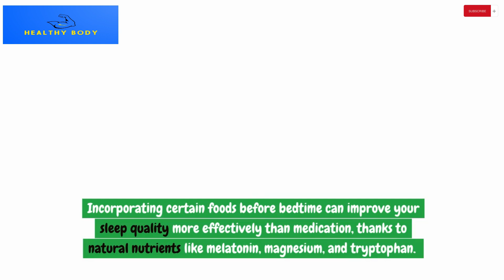10 POWERFUL Foods That Put You to Sleep Than Sleeping Pills That Put You To Sleep Instantly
10 POWERFUL Foods That Put You to Sleep  Than Sleeping Pills That Put You To Sleep Instantly

Discover the 10 powerful foods that put you to sleep faster than ever! Are you tired of sleepless nights and looking for natural ways to fall asleep? This video uncovers foods that work better than sleeping pills by enhancing sleep quality and helping you wake up refreshed. From fruits to nuts, these foods are packed with nutrients proven to relax your body and mind, leading to restful sleep without the side effects of medications. Whether you’re dealing with insomnia or just need a little help winding down, adding these superfoods to your diet can make a huge difference. Watch till the end for tips on how to incorporate these foods for the best results. Say goodbye to tossing and turning—sleep deeply with these simple, powerful dietary changes!

Are you tossing and turning at night? Tired of counting sheep? It's time to discover the power of food! In this video, we reveal 10 incredible foods that can help you fall asleep faster and enjoy a more restful night. From nutrient-rich fruits and vegetables to calming teas and soothing spices, we'll explore the science behind these natural sleep aids. Learn how to incorporate these sleep-inducing foods into your diet for a healthier, more rejuvenating sleep. Say goodbye to sleepless nights and hello to sweet dreams!